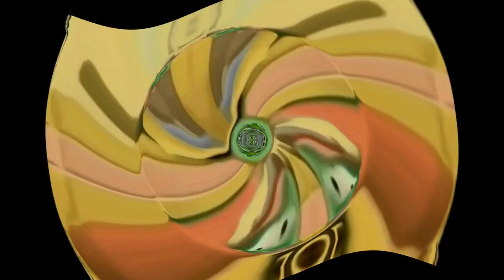Stop Watching^2 This Preview 2 Larry Center Effects^9